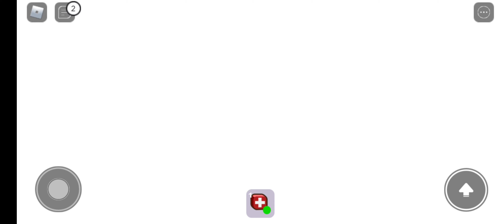😱BREAK IN (STORY)!!😨 Watch till the end!!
Move out day from Brookhaven to Colorado!! New safe city... is not so safe...and things have GONE WRONG!!!

Break in... watch out!!!